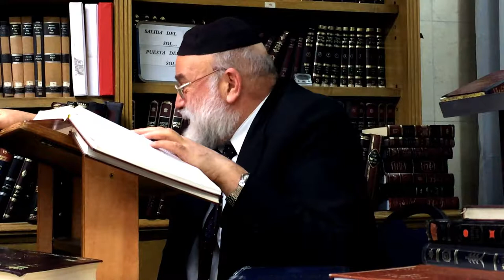Halaja: Birkat Kohanim en Tisha be Av / Beraja del Sandak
Halaja: El Rab Mijael Perets explica sobre la Beraja de los Kohanim en Shajrit de Tisha Be Av y tambien abunda sobre la Beraja del Sandak en la silla del Brith Mila